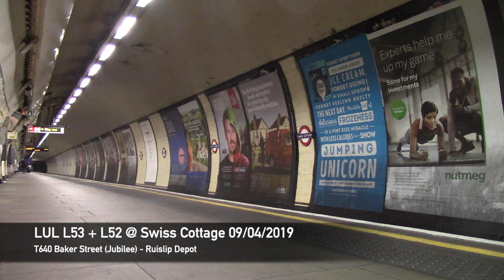(HD) LUL Battery Locomotives working T640 at Swiss Cottage & Eastcote 9, 10/4/19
In this video we see 2 workings of T640 on two days in a row. Firstly we see L53 & L52 work T640 Baker Street (Jubilee) - Ruislip Depot through Swiss Cottage on 09/04. Secondly we see L44 & L45 work T640 Bond Street (Jubilee) - Ruislip Depot through Eastcote on 10/04.
Thanks to Moleman978 for making the outro